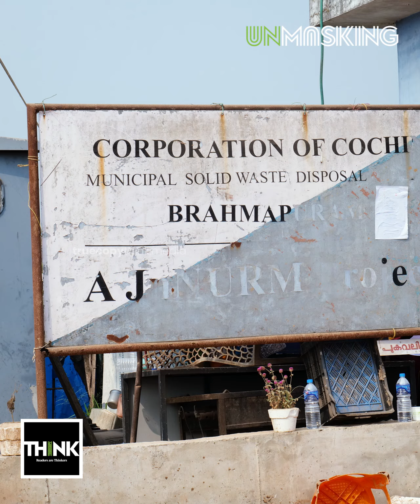ബ്രഹ്മപുരത്തെ പുകയില്‍ മുഖ്യമന്ത്രി മറച്ചുപിടിക്കുന്ന ഭരണകൂടമാലിന്യം Brahmapuram Fire | Unmasking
കത്തിയ മാലിന്യങ്ങളില്‍നിന്ന് പുറത്തുവരുന്ന, ഗുരുതര ആരോഗ്യപ്രശ്‌നങ്ങളുണ്ടാക്കുന്ന രാസപദാര്‍ഥങ്ങള്‍, അവ ജലം, വായു, മണ്ണ് തുടങ്ങിയ  വിവിധ സ്രാതസ്സുകളില്‍ കലരാനും സമീപ ജില്ലകളിലേക്ക് വ്യാപിക്കാനുമുള്ള സാധ്യത, ഇത് കോവിഡാനന്തര രോഗാതുരതയെ സ്വാധീനിക്കാനിടയുണ്ടോ തുടങ്ങി ആരോഗ്യസുരക്ഷയുമായി ബന്ധപ്പെട്ട ആശങ്കകള്‍ വിദഗ്ധര്‍ ഉയര്‍ത്തിയിട്ടുണ്ട്. ഇത്, ആരോഗ്യപ്രശ്‌നം എന്നതുപോലെ, ഒരു മനുഷ്യാവകാശപ്രശ്‌നം കൂടിയാണ്. കാരണം, ദുരന്ത നിവാരണ നിയമം ബാധകമായ ഒരിടത്ത്, ഇത്തരമൊരു ദുരന്തസാധ്യത സൃഷ്ടിച്ചതിന്റെ ഉത്തരവാദി ആരാണ്?